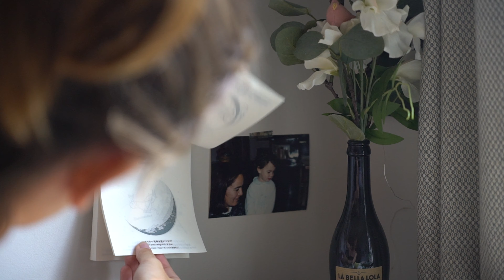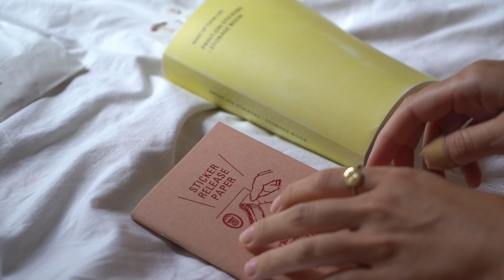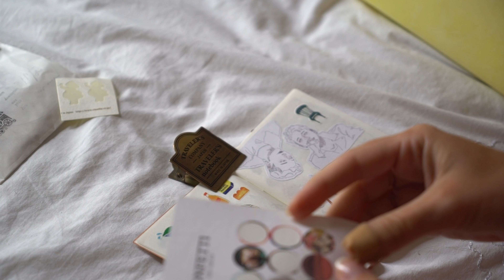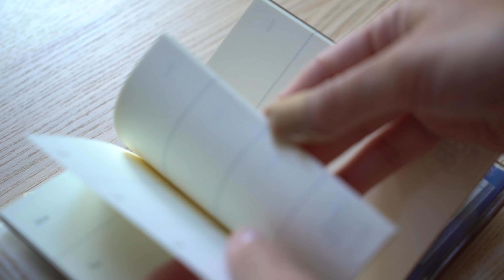138. packing for seoul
I've been here in Seoul exactly one week and it went sooo fast that it's scary.
I'm busy with the classes and trying to do all the things I wanted to do in Korea since I was 21.

Here you can see what I chose to bring with me. Stamps, stickers, pens and papers.

Stationery shopping here is a dream.
I'm working hard on new videos but I cannot find time to edit them. Please have patience with me!

I feel so happy I may explode.

my movies: I want to go to the cinema here, there is one with beds
my tv shows: don't have time for these either. Atlanta and The handmaid's tale started but